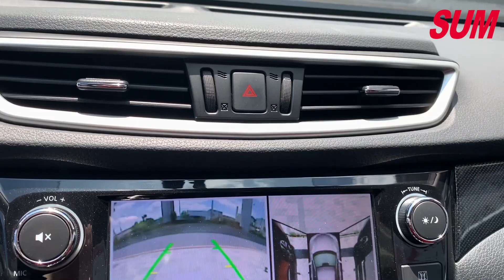【SUM中古車】原廠保養 旗艦版!!NISSAN X-TRAIL 2016年(已售出)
車商資訊：SUM 上藝汽車
車輛資訊：2016年 NISSAN X-TRAIL
車輛售價：56.8萬
車輛所在：新北市泰山區新北大道六段352號